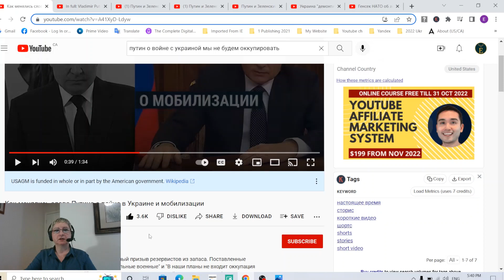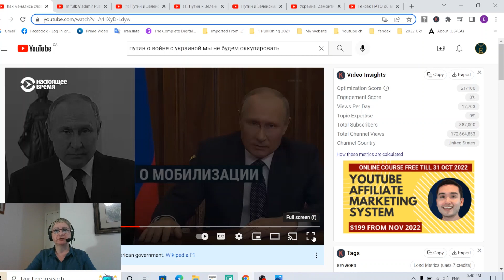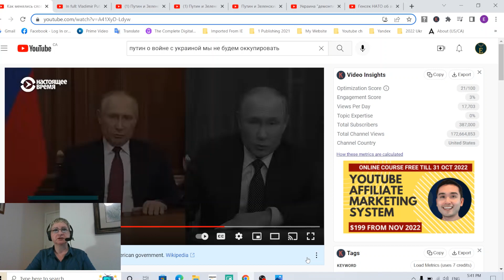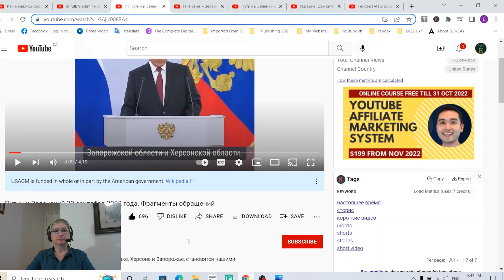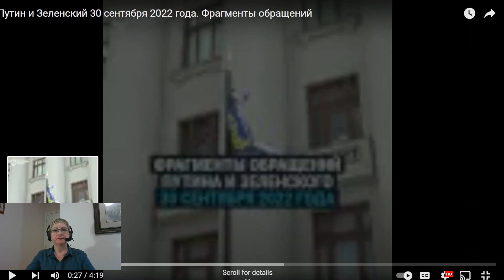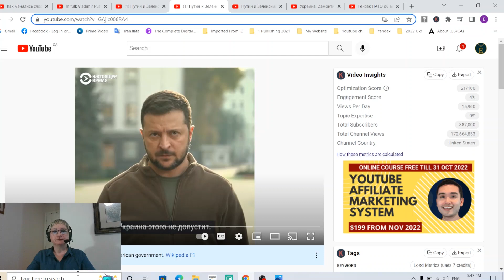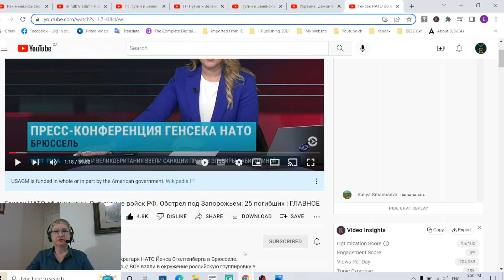Это уже третья мировая? Опасная эскалация войны: Путин аннексировал 4 территории Украины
Это уже третья мировая? Путин аннексировал 4 территории Украины и довел войну до опасной эскалации
О незаконной аннексии Россией частей Украины и путинской мобилизации. Путин удваивает свои угрозы миру. Украина подает заявку на вступление в НАТО. Выступление президента Зеленского. Генсек НАТО Йенс Столтенберг проводит пресс-конференцию в Брюсселе.
Video language: Russian / Язык видео: русский